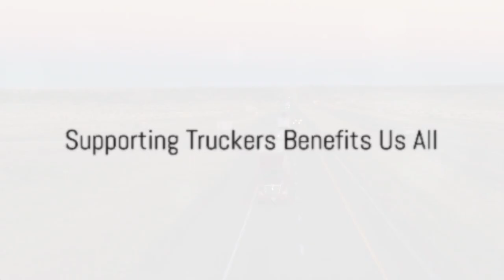The Truckers DAO Revolution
🚚 Revolution on the Road! 🛣️
Dive deep with us into a groundbreaking initiative that's set to redefine the world of trucking. Imagine truck stops designed by truckers, for truckers, all powered by a decentralized digital age marvel: the DAO. From the intricate web of logistics that fuels our everyday lives to the personal journeys of the truckers who make it all possible, we unpack a story of empowerment, innovation, and hope. Discover how truckers are not just embracing the future, but shaping it. Join the revolution, and let’s drive change, one mile at a time.